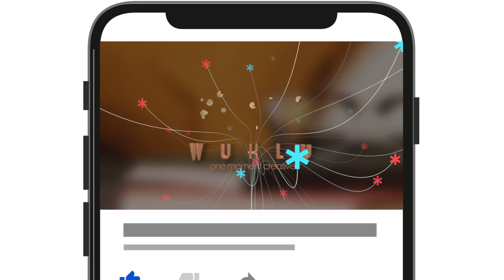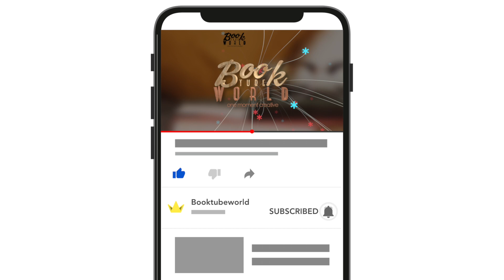Volunteer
Are you looking for a more meaningful travel experience? Do you want to give back to the communities you visit, make a genuine connection with locals, meet like-minded travellers and build your skills? International volunteering opens up all these opportunities and this book has all the advice you need to get there. Much more than just a resource directory, Volunteer is packed with invaluable information and full-colour inspiration to get you planning your perfect short- or long-term volunteer experience anywhere in the world. Whether it's monitoring sea turtles in Greece, helping set up handicraft businesses in Ghana or building community centres in Guatemala, you'll find amazing opportunities in this fully updated, comprehensive new edition. Written by passionate, well-travelled Lonely Planet writers advised by a team of experts in the field, this user-friendly guide promises to make your plans a reality.

Chapters include:

1. International volunteering: an overview
2. Choosing your volunteer experience
3. The practicalities
4. Tying up loose ends
5. Organised volunteer programmes
6. Structured and self-funding volunteer programmes
7. Religious organisations
8. Do-it-yourself volunteer placements
9. Coming home
10. Starting your own charitable project